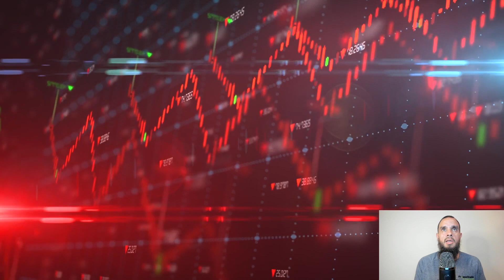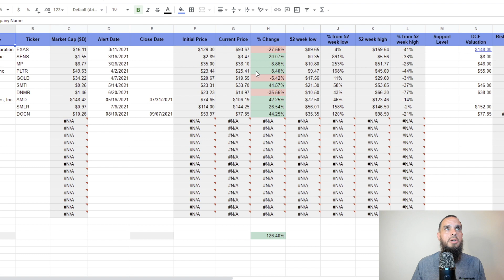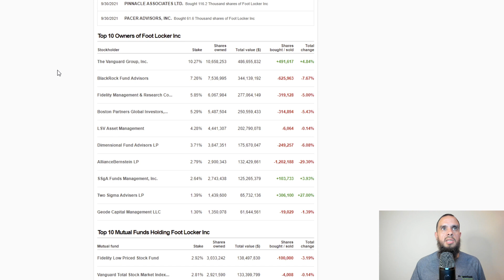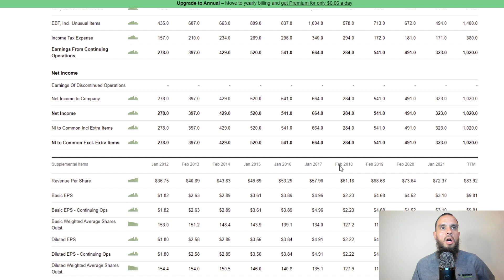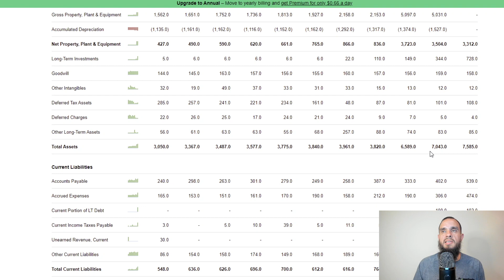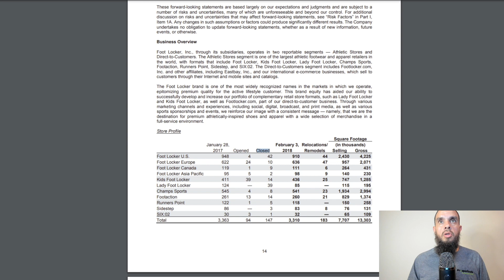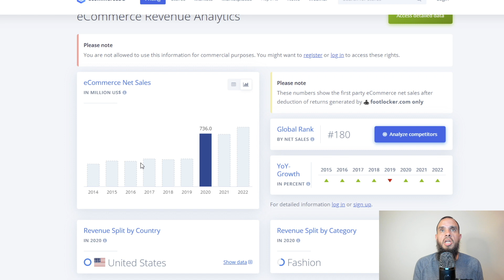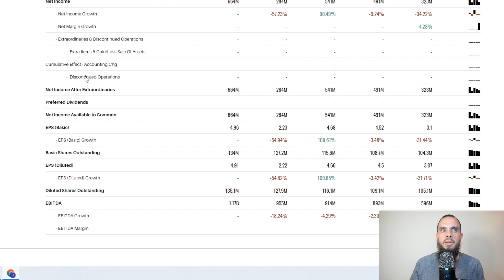Footlocker Stock Analysis💥Overvalued or Undervalued?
In this video, we look at Footlocker and decide if it is a good investment or a pass. We take a look at their financials and outlook to see if we should add this tick to our portfolio.

Cloud Lifter
XLR Cable
Mic Stand
Neon Wall Lights
Selfie Light Ring

Hey, check out ProsperiTrade, a room on Stocktwits that I think you would like to join. Check it out

M1 is a must-have. Check this out! Open an account and get a free stock!

Warren Buffett and the Interpretation of Financial Statements:
by Mary Buffett

A Beginner’s Guide to Day Trading: By Toni Turner

Technical Analysis of the Financial Markets: By John J. Murphy